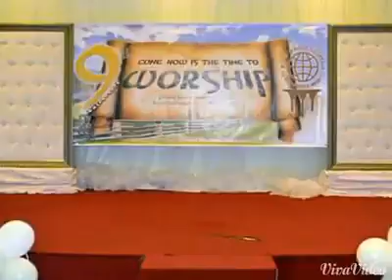FamilyMV TV# Memories for the past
There's is the past that you don't need to forget because it is the part of your life.